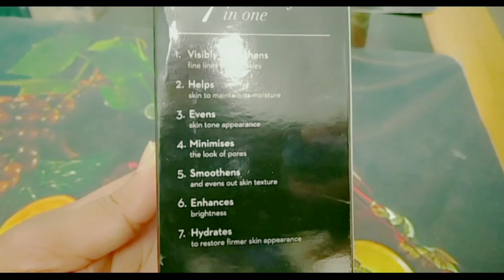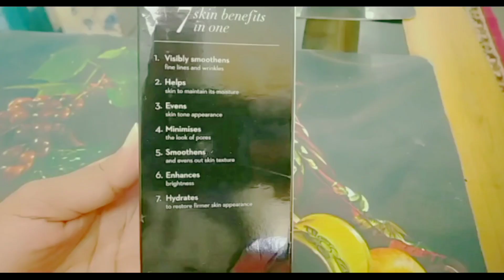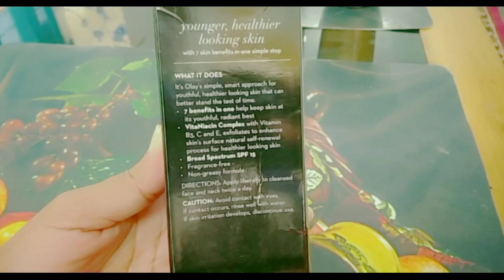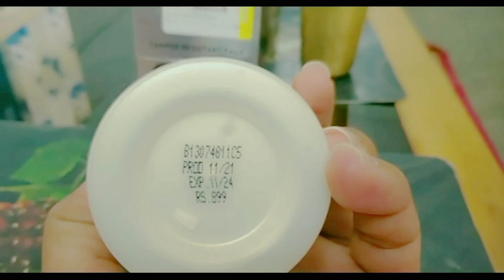Olay total effects 7 in one day cream review and unboxing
Olay total effects 7 in one spf 15 day cream honest review and unboxing |

olay total effective #
day cream#

Olay total effects 7 in 1 spf 15 day cream bahut hi Achcha work Karti Hai as a moisturizer as a day cream as a hydrating cream for the effective team has other purchase cannot Iske link main aapko Yahan share kar rahi hun

okay total effective cream link